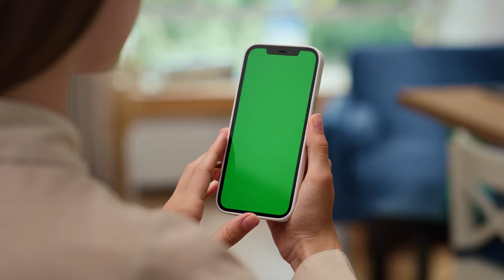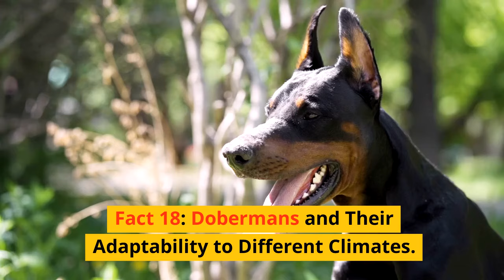20 Curious Facts You Didn't Know About Doberman!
20 Curious Facts You Didn't Know About Doberman!